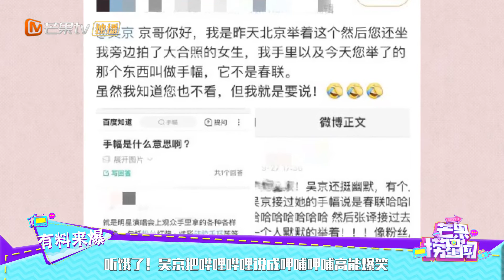听饿了！吴京把哔哩哔哩说成呷哺呷哺高能爆笑《芒果捞星闻》Mango Star News【芒果TV精选频道】